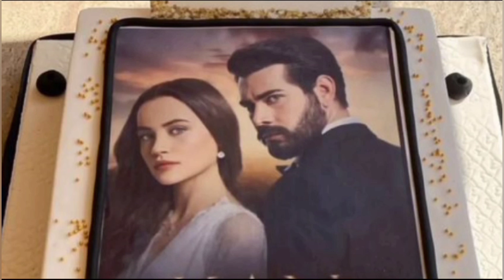The Hidden Truth: Yağmur Yüksel's Secret Revealed | Barış and Yağmur's Intriguing Story Unveiled!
baris baktas,
yagmur yuksel,
barış baktaş,
yağmur yüksel,
kan çiçekleri,
kan cicekler,
kan cicek,
kan çıçekleri,
barış baktaş and yağmur yüksel,
kan çiçekleri serisi,
kan cicekleri serie,
yagmur yuksel biography,
kan çiçekleri online,
kan çiçekleri english,